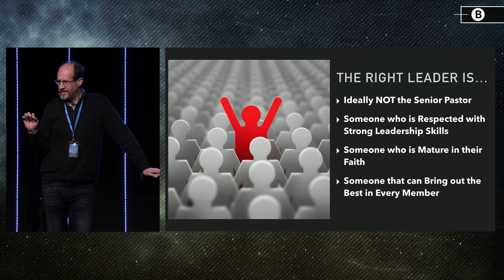The Keys to Forming an Effective Building Committee (PREVIEW)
There are a number of critical decisions to be made early on in the construction process and one of the most important decisions is ensuring that you have the right people to lead your church in accomplishing its mission. Learn 5 keys to forming an effective church building committee, to ensure your God-given vision for a new facility becomes a reality.